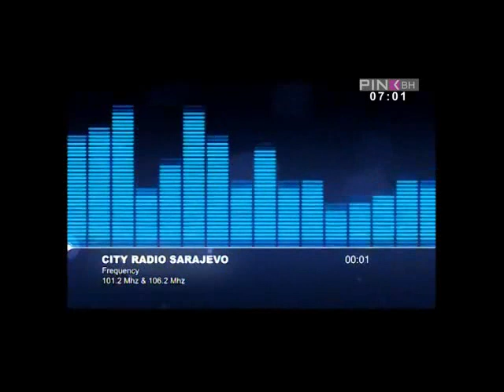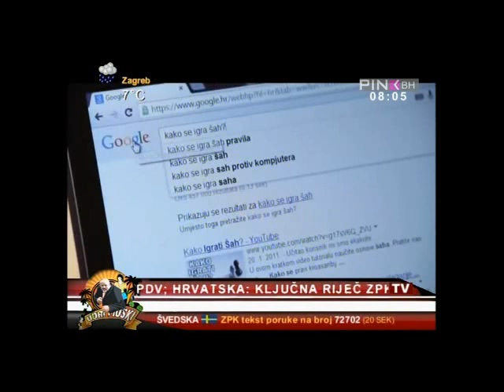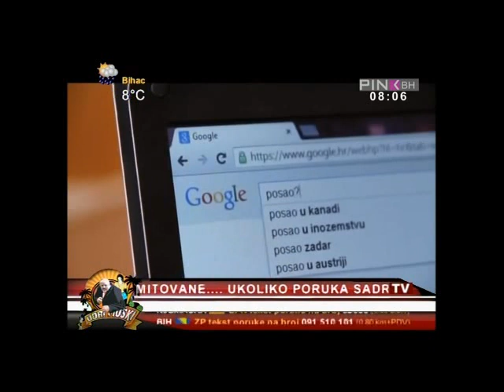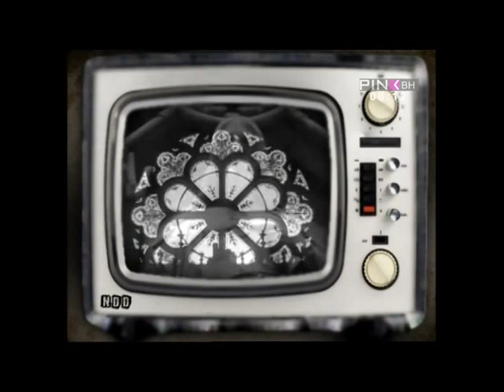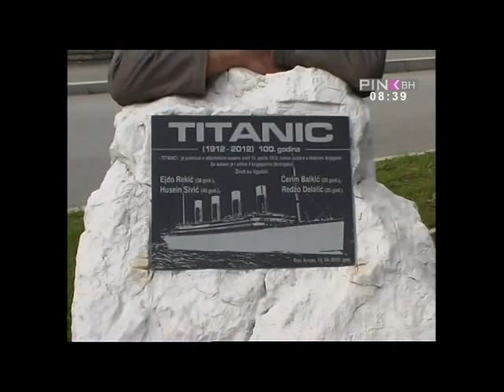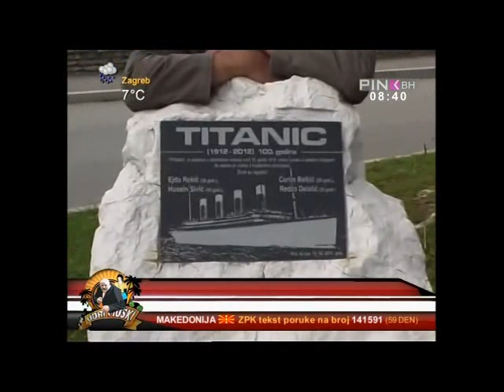Udri Muski 20 11 2013 Duh Predaka